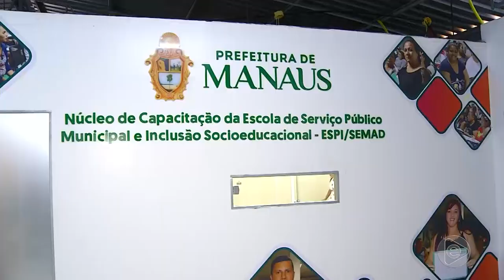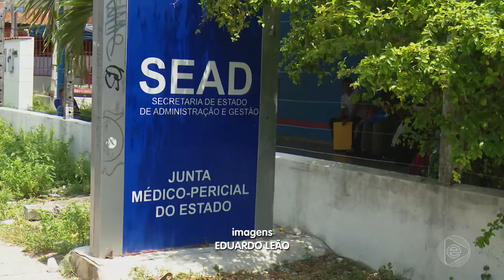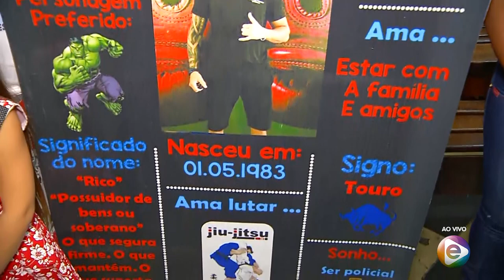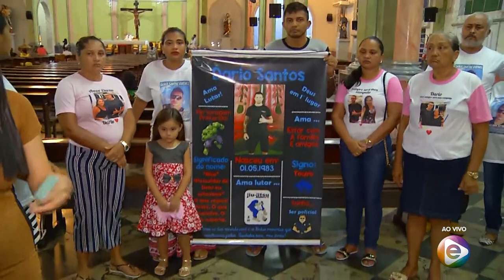Jornal Em Tempo (07.11.2019) 2º Bloco